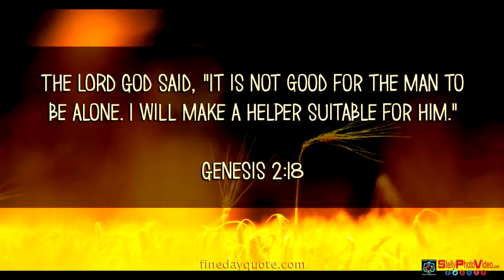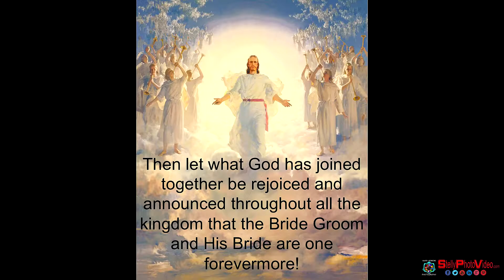Lee Ann Mancini The Brides Of Christ Trailer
Best Seller Author Lee Ann Mancini giving a speech as keynote speaker in Boca Raton, Florida.